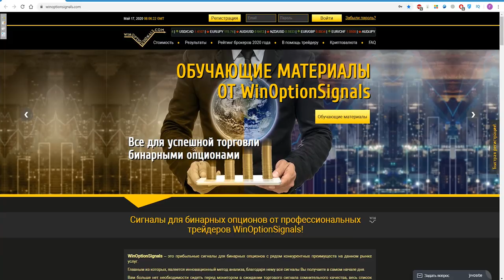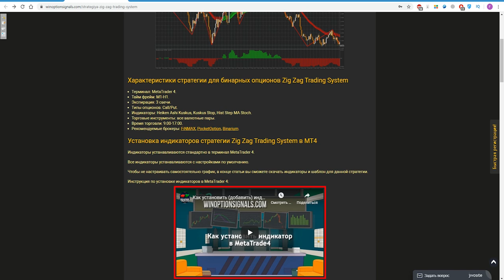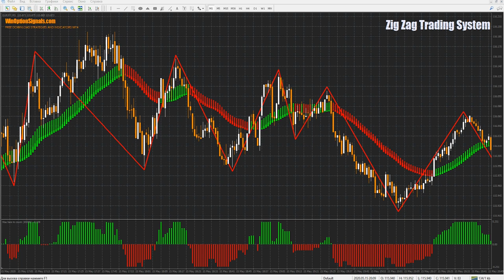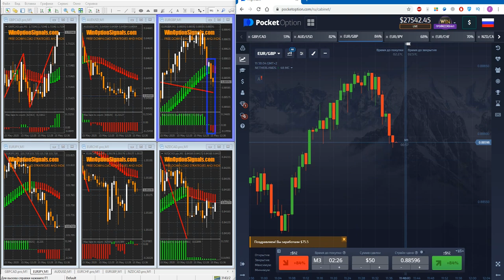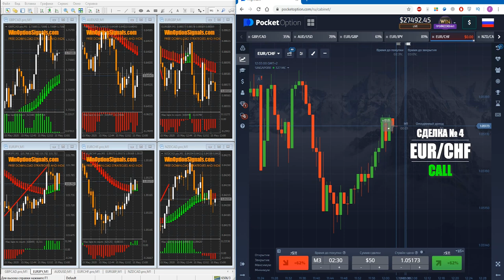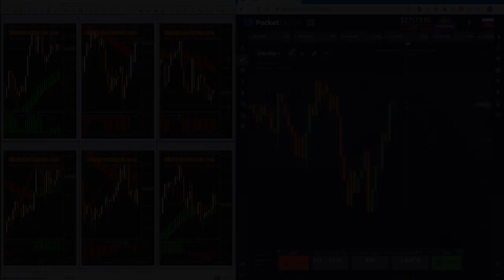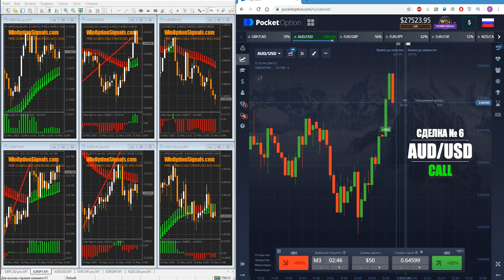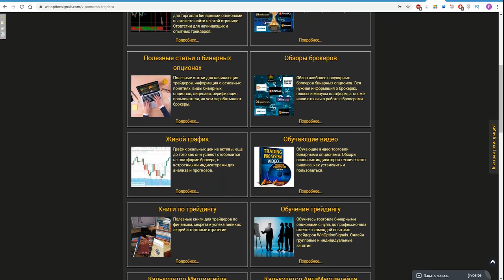Стратегия Zig Zag Trading System для бинарных опционов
Скачать бесплатно индикаторы и шаблон стратегии Zig Zag Trading System для бинарных опционов

В данном видео мы рассмотрели такую неоднозначную стратегию для бинарных опционов, как Zig Zag Trading System, которая хоть и принесла прибыль, но все равно показала довольно смешанные результаты. Стратегия для бинарных опционов  Zig Zag Trading System использует индикатор Зиг Заг, который часто может менять свои значения, что делает эту стратегию сложной для новичков, поэтому мы не советуем торговать по этой стратегии тем трейдерам, у которых еще мало опыта в торговле бинарными опционами. Примеры сделок мы совершали на торговой платформе брокера бинарных опционов Покет Оптион, где было сделано 6 сделок.